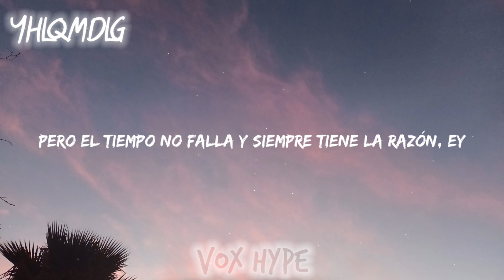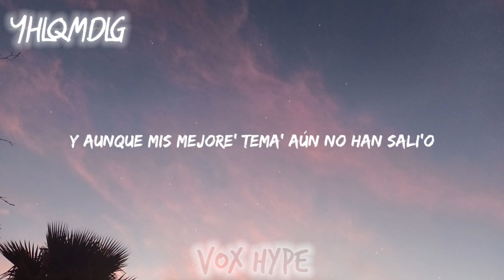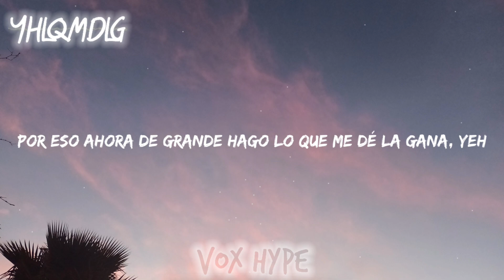Bad Bunny - 🖤 (Lyrics)